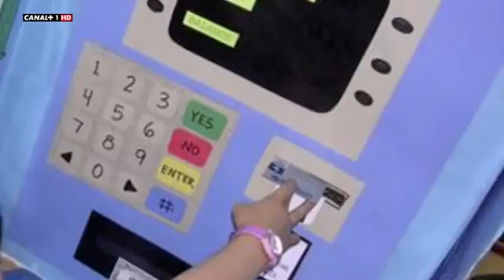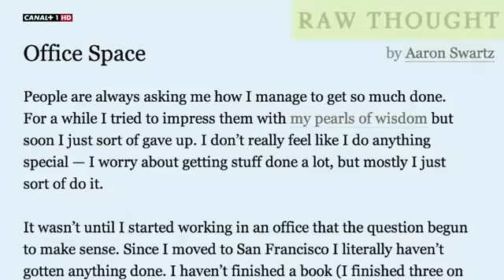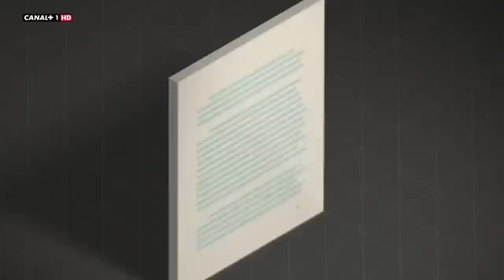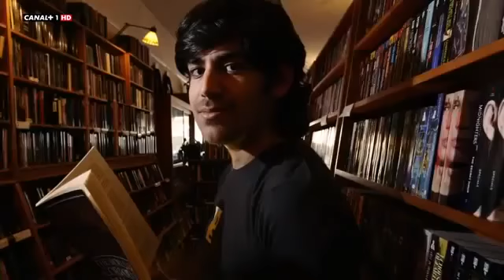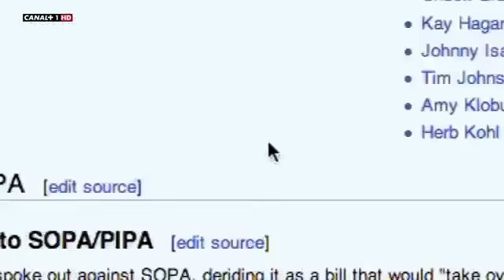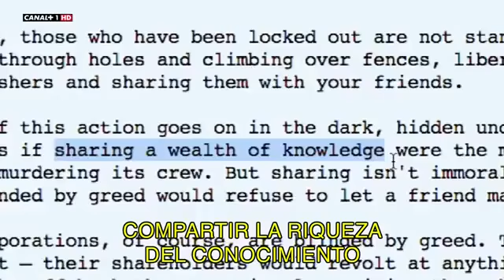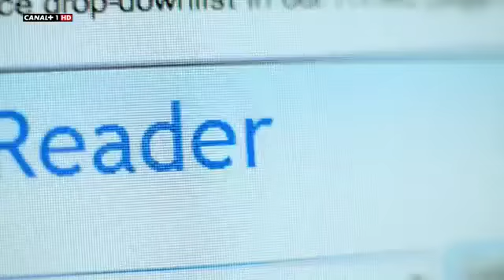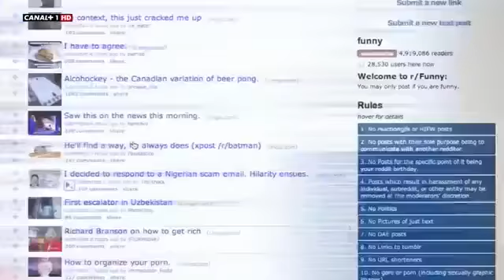La historia de Aaron Swartz El hijo del Internet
Documental: La historia de Aaron Swartz, El hijo de Internet.

El Hijo de Internet: La Historia de Aaron Swartz (The Internets Own Boy - The Story of Aaron Swartz) La película narra la historia de Aaron Swartz, programador prodigio y activista de la informaci.

Cuando era adolescente, Aaron Swartz era un prodigio de la programación informática con una sed insaciable de conocimiento. Después de emerger como un pionero del activismo en Internet,.

El ¿suicidio? de Aaron Swartz está marcado de una gran polémica, este activista inculpado por 13 presuntos delitos, y sobre cuya vida se cernía la sombra de una posible condena de 50 años.